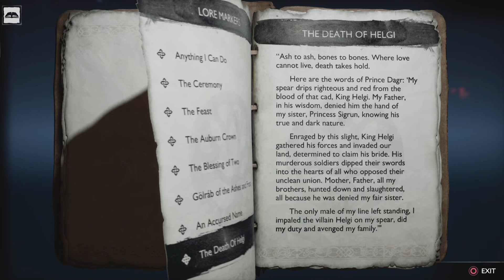Rex Plays God of War Ragnarök - pt27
Sigrun's story...